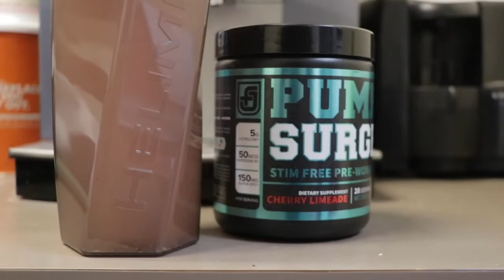ROAD TO NATIONALS EP. 8 | How to get Fat Milkers